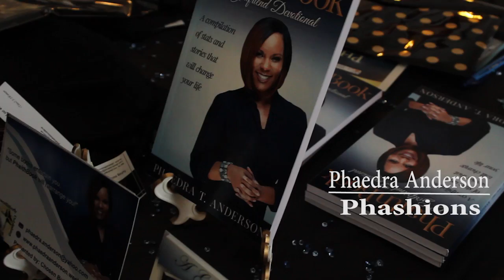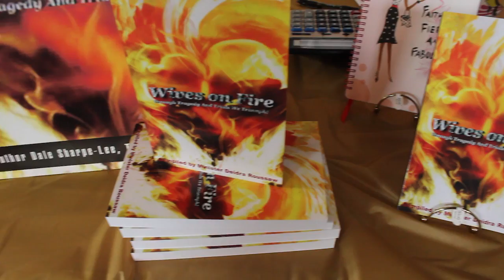SBC Promotion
Description